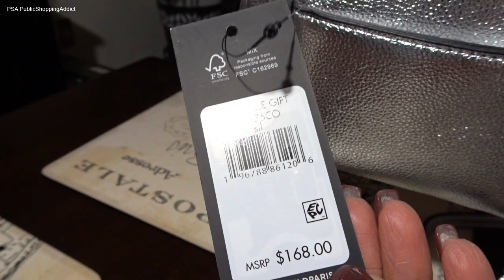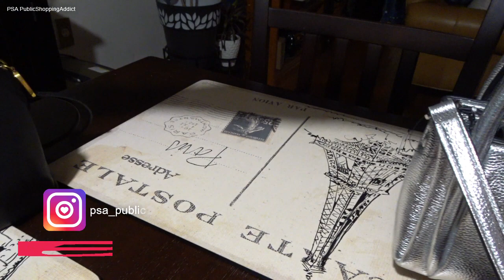Unbagging the BAG - Karl Lagerfeld